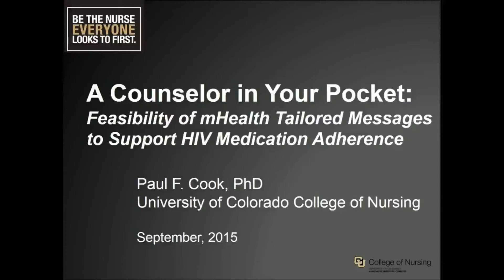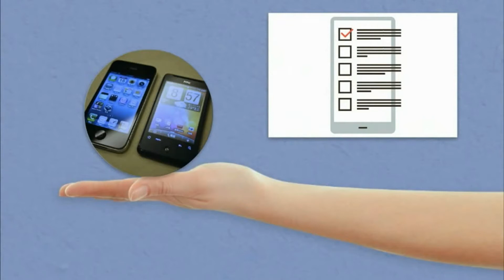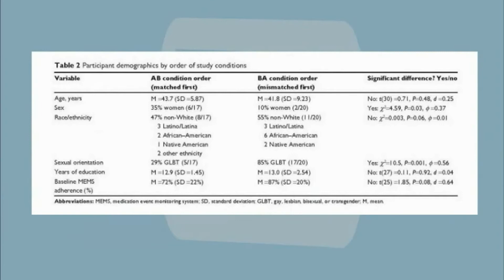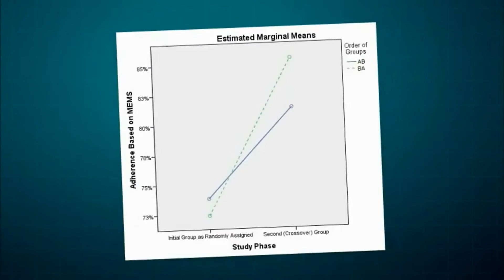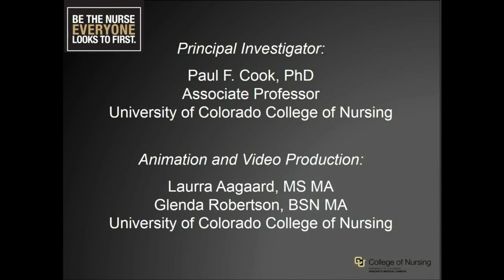Mobile health tailored messages for HIV medication adherence - video abstract [88222]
Video abstract of original research paper "A counselor in your pocket: feasibility of mobile health tailored messages to support HIV medication adherence" published in the open access journal Patient Preference and Adherence by authors Cook PF, Carrington JM, Schmiege SJ, et al.

Purpose: Medication adherence is a major challenge in HIV treatment. New mobile technologies such as smartphones facilitate the delivery of brief tailored messages to promote adherence. However, the best approach for tailoring messages is unknown. Persons living with HIV (PLWH) might be more receptive to some messages than others based on their current psychological state.

Methods: We recruited 37 PLWH from a parent study of motivational states and adherence. Participants completed smartphone-based surveys at a random time every day for 2 weeks, then immediately received intervention or control tailored messages, depending on random assignment. After 2 weeks in the initial condition, participants received the other condition in a crossover design. Intervention messages were tailored to match PLWH’s current psychological state based on five variables – control beliefs, mood, stress, coping, and social support. Control messages were tailored to create a mismatch between message framing and participants’ current psychological state. We evaluated intervention feasibility based on acceptance, ease of use, and usefulness measures. We also used pilot randomized controlled trial methods to test the intervention’s effect on adherence, which was measured using electronic caps that recorded pill-bottle openings.

Results: Acceptance was high based on 76% enrollment and 85% satisfaction. Participants found the hardware and software easy to use. However, attrition was high at 59%, and usefulness ratings were slightly lower. The most common complaint was boredom. Unexpectedly, there was no difference between mismatched and matched messages’ effects, but each group showed a 10%–15% improvement in adherence after crossing to the opposite study condition.

Conclusion: Although smartphone-based tailored messaging was feasible and participants had clinically meaningful improvements in adherence, the mechanisms of change require further study. Possible explanations might include novelty effects, increased receptiveness to new information after habituation, or pseudotailoring, three ways in which attentional processes can affect behavior.